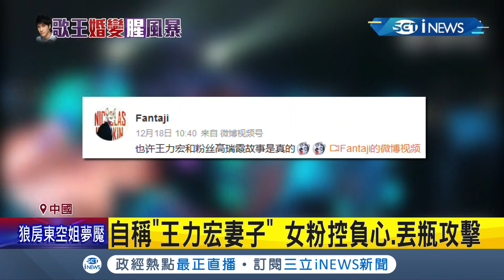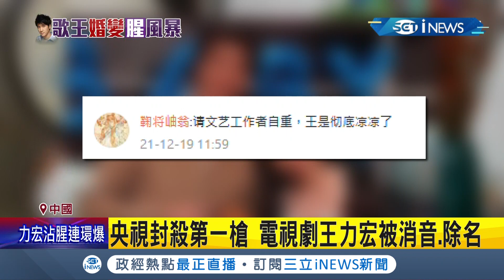中國央視也封殺...王力宏遭連續劇片尾曲"消音.除名" 瘋狂女粉絲自稱"王力宏妻子"指控負心.丟瓶攻擊｜記者 簡雪惠｜【國際局勢】20211219｜三立iNEWS